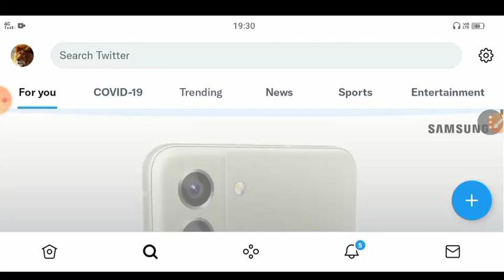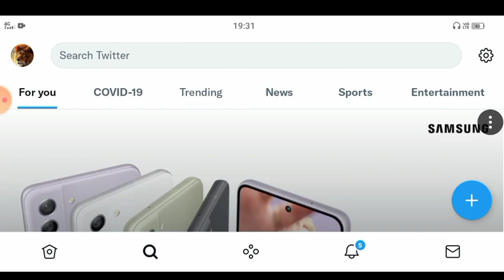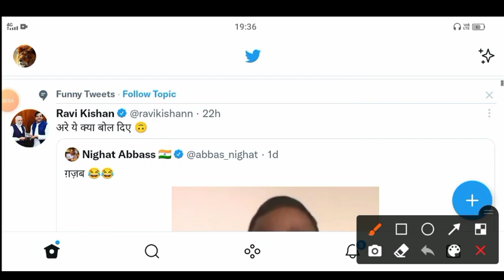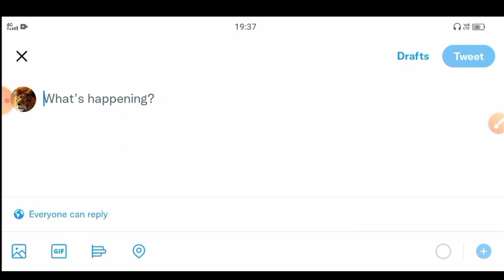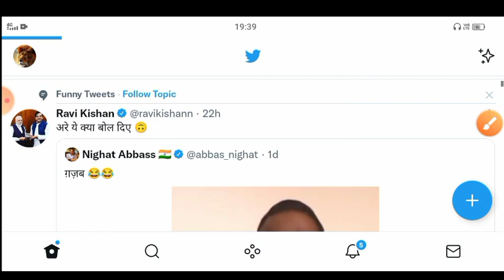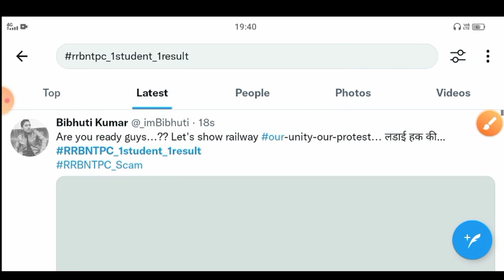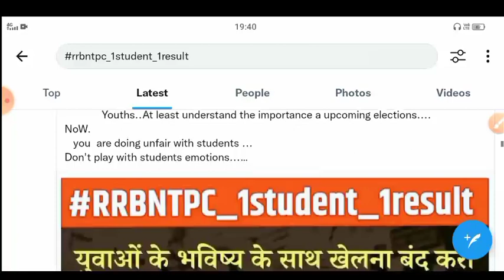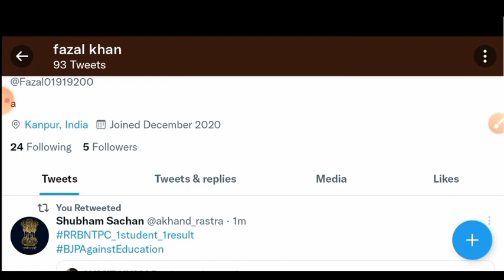RRB NTPC Twitter campaign 18 January || NTPC digital protest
I'm on Instagram as @fa.zal707. Install the app to follow my photos and videos.